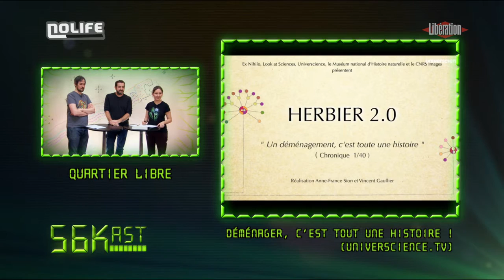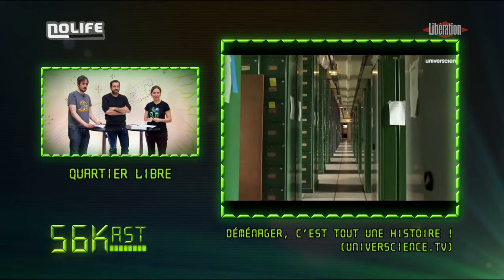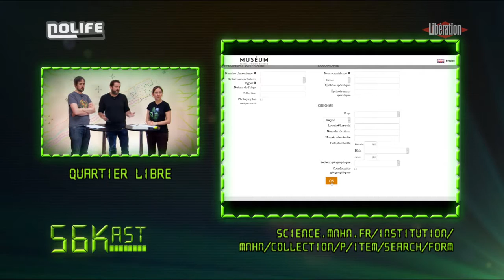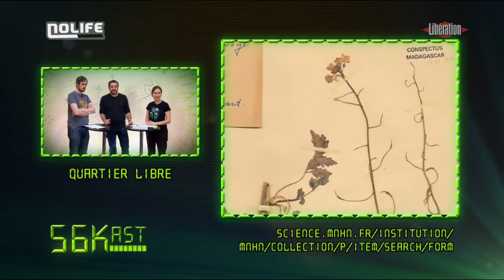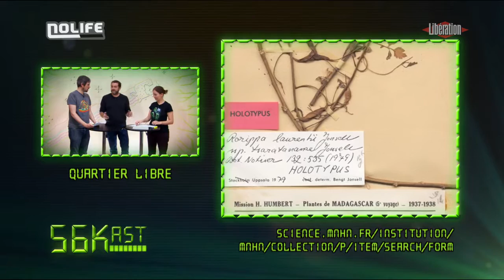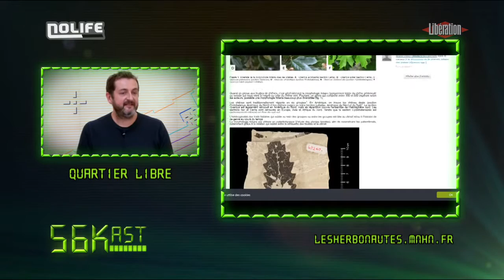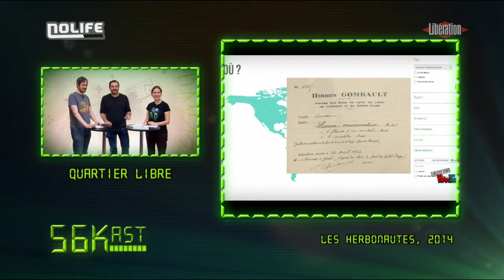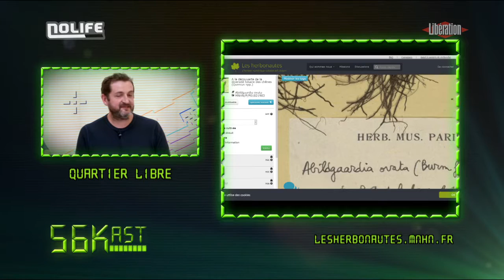56Kast #102 : Le grand herbier numérique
Cette semaine, on redécouvre l'herbier du Muséum National d'Histoire Naturelle et ses 5,4 millions de spécimens numérisés avec le botaniste Thomas Haevermans. Sur la plateforme Les Herbonautes, les internautes aident à classer les spécimens en déchiffrant leurs étiquettes.

Le 56Kast est une émission de Libération et la chaîne Nolife, présentée par Camille Gévaudan et Erwan Cario, qui revient sur l’actualité numérique de la semaine.